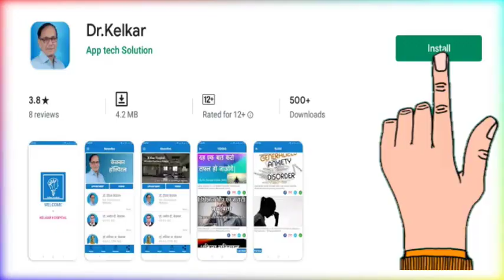Sharab ki Lat aur Mansik Bimari ( Live Case )- By Dr. Deepak Kelkar (MD) Psychiatrist Hypnotherapist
• Psychiatrist
• Hypnotherapist
• Psychotherapist,
• De-addiction Specialist
• Sexologist

     3 )Kelkar Hospital Channel